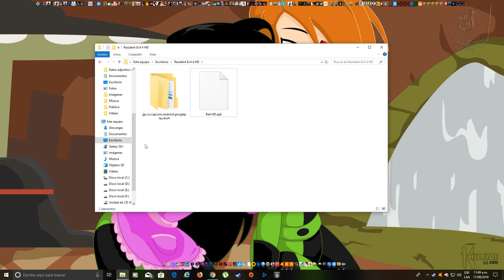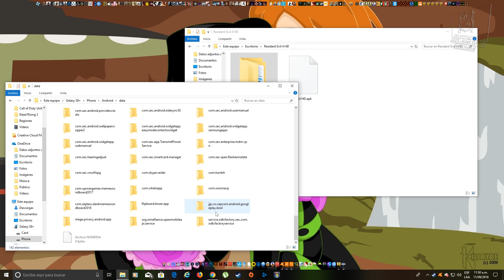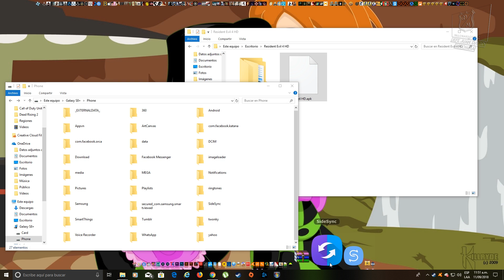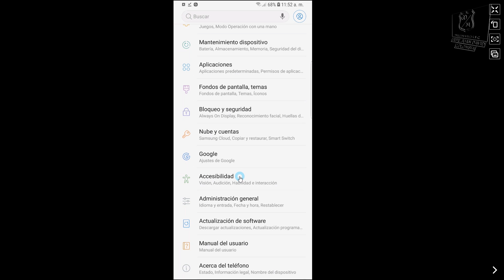Descargar Resident Evil 4 para Android Español (Apk + Obb)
El juego bien con todo el Apk y el Obb son fáciles para instalar en sus dispositivos libre de hack y de mod menu.

Tamaño
74.6 MB

Requiere Android

Esperen los 5 segundos

►♬[Electro] - F.O.O.L - Showdown [Monstercat Release]
►♬[Electro] - Pegboard Nerds - Disconnected [Monstercat Release]

©Copyright: Capcom
↪Mis paguinas  wed:

______I______I______I______I______I______I______I______I______I______I
↪En PlayStation, Xbox Live Y PC:

►Origin: JEFEJUANDAV1D
►GOG Galaxy: JEFEJUANDAVID
►Blizzard: JEFEJUANDAVI